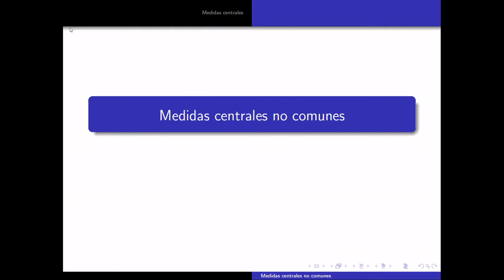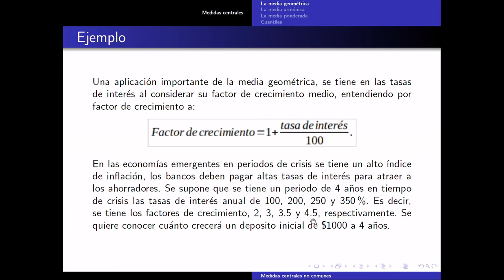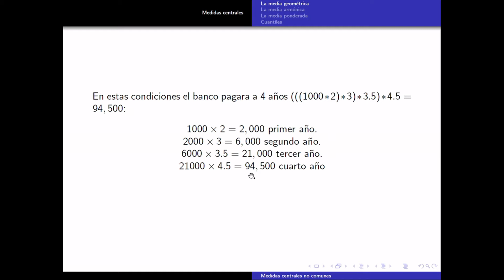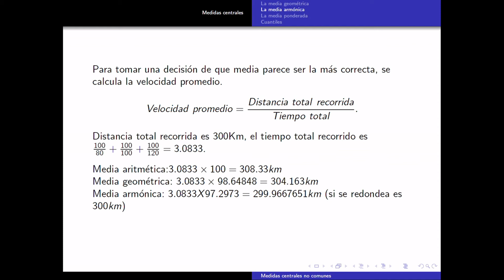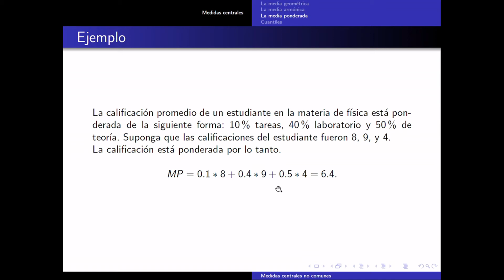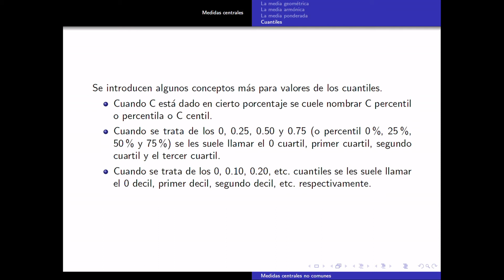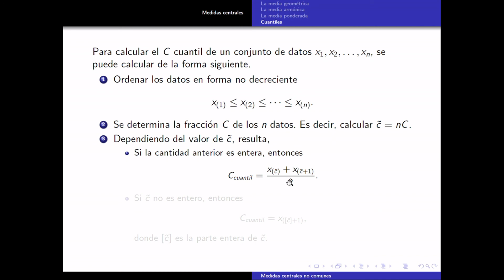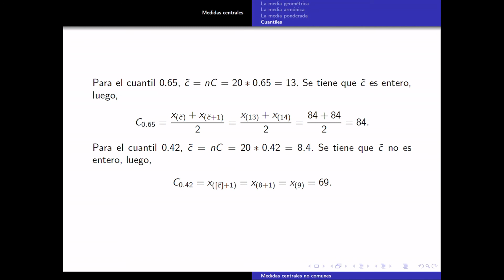Medidas de tendencia central no comunes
Explicación del uso de algunas medidas de tendencia central no tan comunes, como lo son la media geométrica, cuantiles y media armónica.